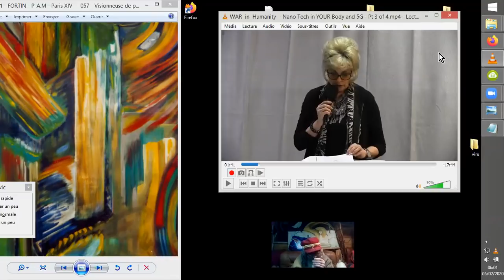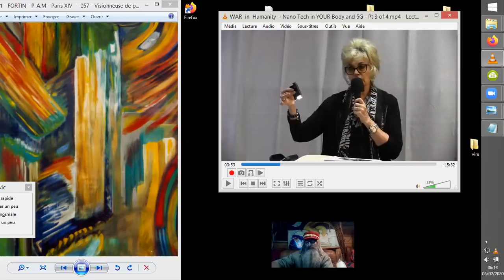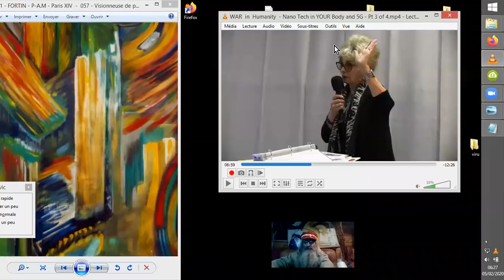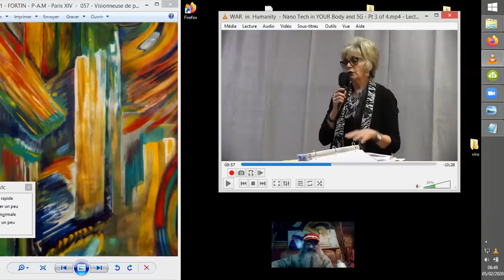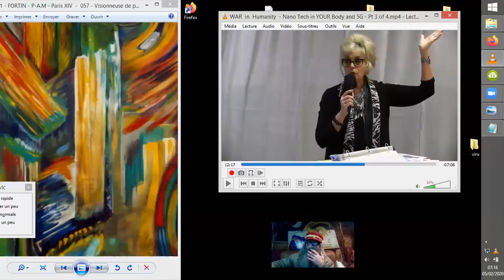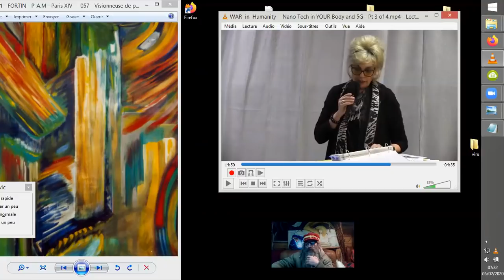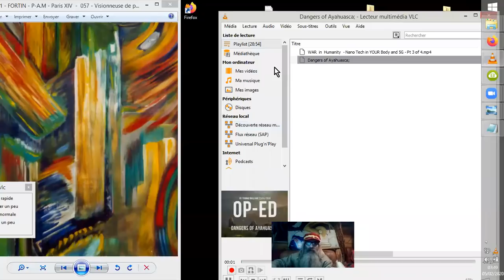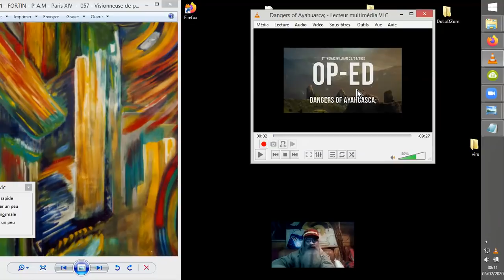Des PUCES RFID et de l'AYAHUASHKA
Deborah Tavares nous décrit la future vie puçé-RFIDés obligatoirement voir volontairement vu les restrictions de vie sinon.
Puis nous reverrons à la baisse les douces espérances des candidats à l'AYAHUASHKA, dans certains cercles de cérémonies "infectées".

Source:

StopTheCrime.net NEW
•4 févr. 2020

Lucid Dreamer
•3 févr. 2020